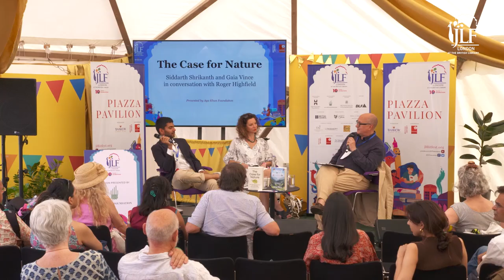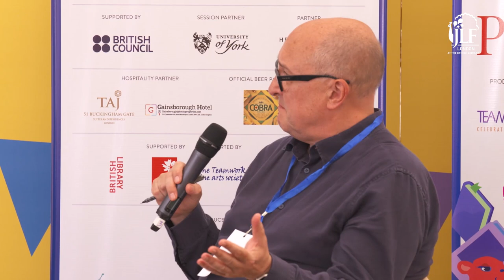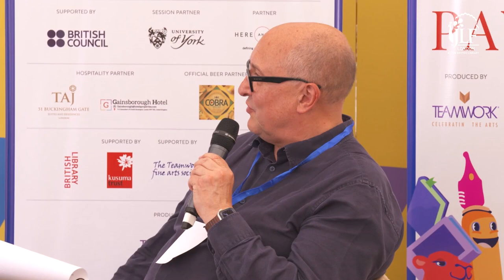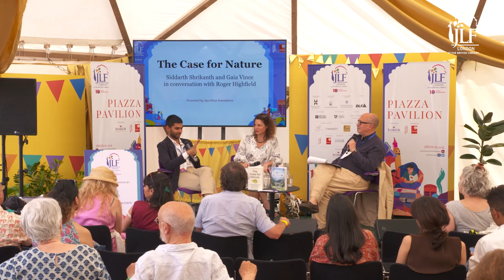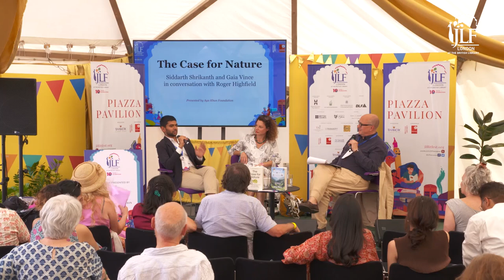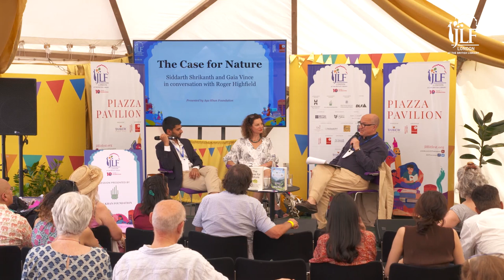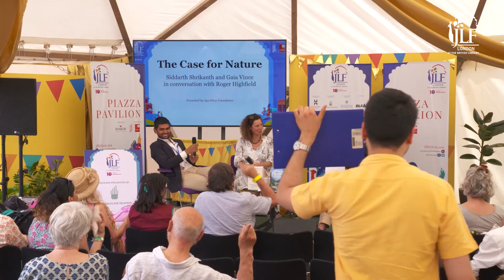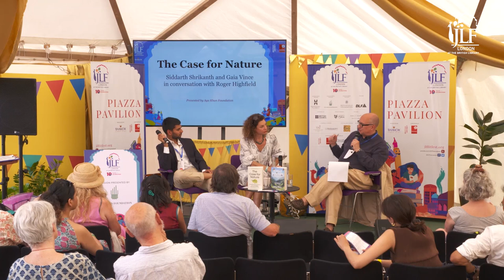The Case for Nature | Siddarth Shrikanth and Gaia Vince in conversation with Roger Highfield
As climate change accelerates and rises up the agenda, the world is at risk of overlooking a parallel biodiversity crisis that is just as pressing and urgent. In his recent book, The Case for Nature, climate investment professional, author, consultant, and entrepreneur Siddarth Shrikanth writes about the power of “natural capital” both to tackle climate change and to secure a living planet worth living for. Gaia Vince, an award-winning science journalist, author, broadcaster and speaker, is interested in the interaction between human systems and the Earth’s planetary systems. In conversation with museum director and science author Roger Highfield, Shrikanth and Vince discuss the links between climate change and biodiversity, explore pioneering solutions, and reflect on how we can rethink the relationship between humans and the natural world.

Presented by Aga Khan Foundation

Siddarth Shrikanth grew up in India and studied conservation biology at Oxford, before working on environmental issues at McKinsey and reporting for the Financial Times. Siddarth received an MBA from Stanford and an MPA from Harvard, and is now based in London where he works in climate investing.

Gaia Vince is a science writer and broadcaster exploring the interplay between human systems and the planetary environment. She is an Honorary Senior Research Fellow at the Anthropocene Institute at UCL and a regular host of BBC Inside Science. Her first book, Adventures In The Anthropocene won the Royal Society Science Book of the Year Prize. Her latest book, Nomad Century: How To Survive The Climate Upheaval, explores global migration and planetary restoration in a radical call to arms.

Roger Highfield is the Science Director of the Science Museum, visiting professor at the Dunn School, Oxford, and UCL, and member of the Medical Research Council. He has written or co-authored nine books, most recently Virtual You: How Building Your Digital Twin Will Revolutionize Medicine and Change Your Life.